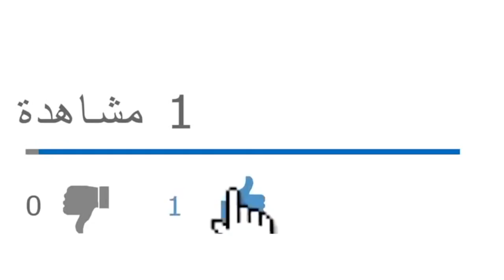لماذا لم يلتزم الرئيس تبون بما تعهّد به للقايد صالح قبل وفاته؟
من يرغب في التواصل معنا:
مواقعنا على شبكات التواصل الاجتماعي:
تويتر: